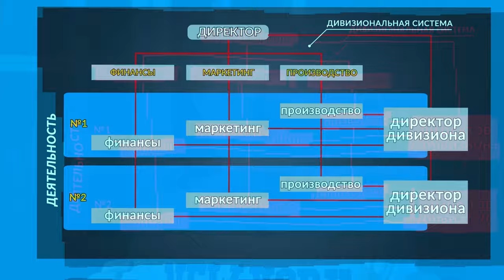Центры финансовой ответственности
В рамках управленческого учета анализируется не только деятельность всего предприятия в целом, но и его отдельных структурных подразделений или даже более или менее обособленных направлений деятельности, бизнесов и продуктов. Такие субъекты управленческого учета принято называть центрами финансовой ответственности (сокращенно- ЦФО). В этом видео рассказываем о том, что это такое и в чем разница между центром затрат, центром доходов и центром прибыли.